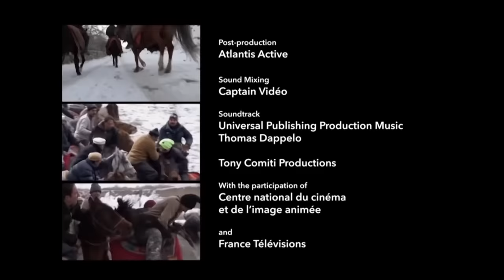Pakistan: The Valley of the Immortals | Deadliest Journeys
In winter, villages perched at over 12,000 feet altitude are practically cut off from the rest of the world. A mere few tracks, hacked into the mountain schist, overlooking dizzy precipices, lead up to them. These tracks are the only supply routes for the villages of Shimshal or Chipoorson.

Raymond and Mohammad are two of the rare drivers crazy enough to risk taking these roads covered in snow and ice. The least mistake at the wheel of their 4×4 vehicle or minibus will send them crashing down two thousand feet below.

A few miles from the Chinese border, nestling in the hollow of the Hunza mountains, the Wakhi villages carry on their ancestral traditions: like bouzkachi, a ferocious game where acrobatic riders fight for the carcass of a goat.

00:00 The Hunza valley lies in the far north of Pakistan, clinging to the foothills of the Himalayas on the borders of China and Afghanistan.
6:15 Even the car has trouble on these roads
21:03 Drivers face  tough opponents
31:50 Women work as hard as men
41:41 In this valley you only know fear